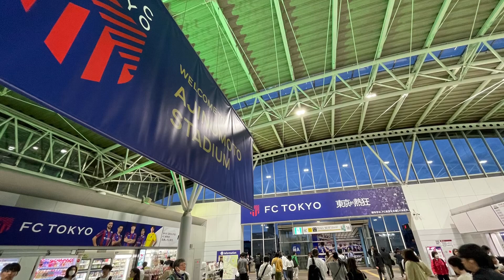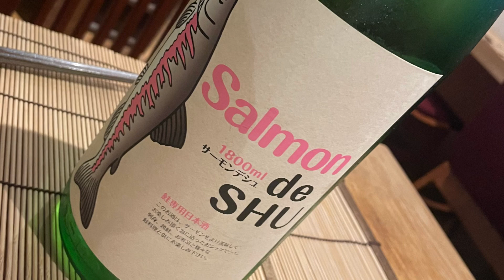はじまりはいつも雨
梅雨が近いので雨の歌探してたら以前歌ったこの曲が検索で出て来たんで聞いてみるとキーがなんか違うなと思いUFLETで調べて-6capoでやってみました…naHa♪
画像は雨降った日に味スタでサッカー観た後、大雨降って急ぐ帰り道20代の頃設計した研修施設があって嬉しくて写真撮ってみたのと北千住で雨降ってタカラ湯からの…naHa♪naHa♪